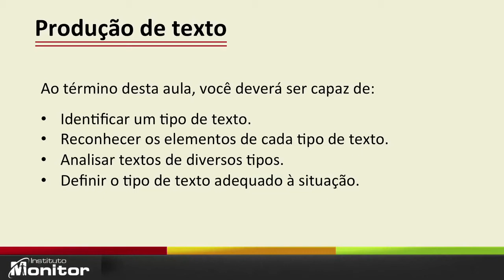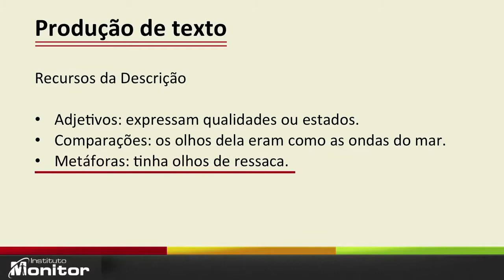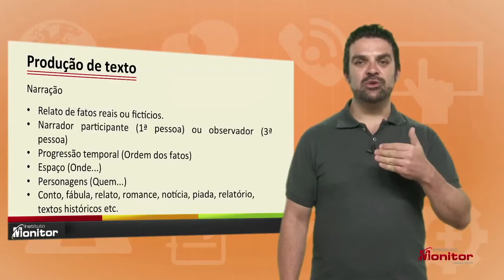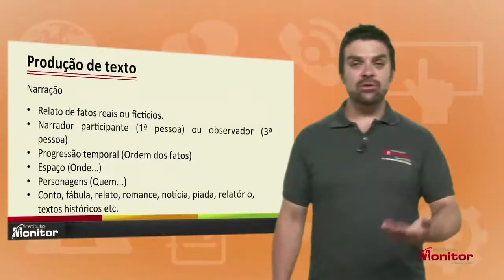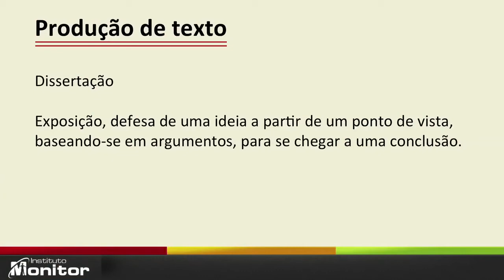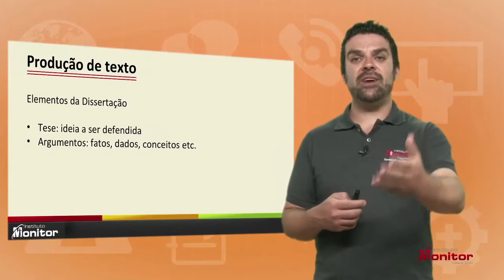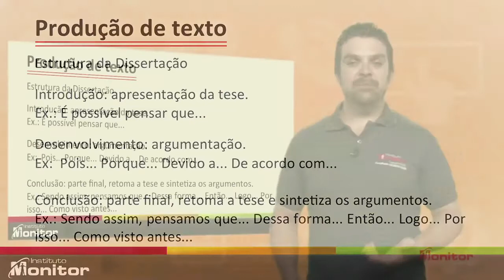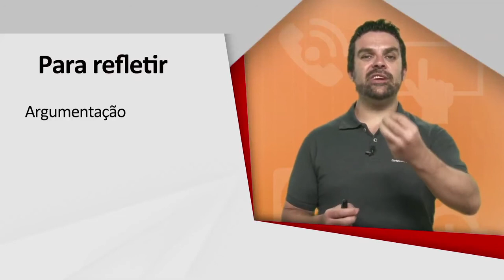Aula Produção de Texto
Tópicos:
- Descrição;
- Narração;
- Dissertação;